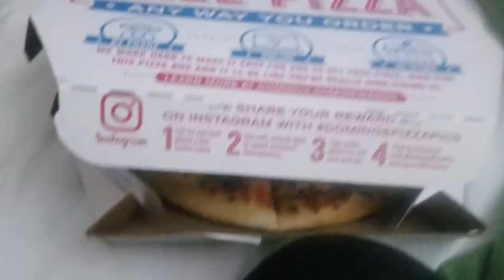PCT 2019 Days 81 and 82 Snow! Still Embracing the Suck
This video illustrates why you guys have to watch both Crunchmaster and Daisy's videos.   Day 82 for Crunchmaster is day 82 for Daisy.  They can sometimes intersect in funny ways and show things you will not see just from watching one of them.   Here is the link to Crunchmasters day 82.

My Gear

Black Diamond Raven Ice Axe